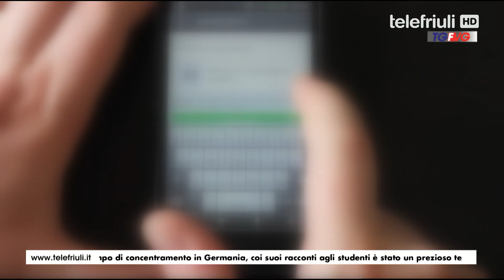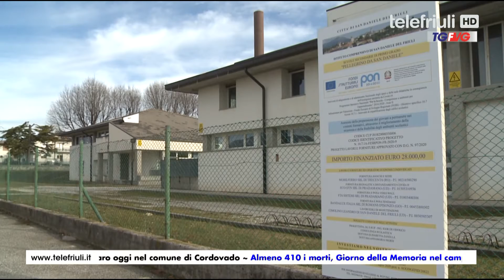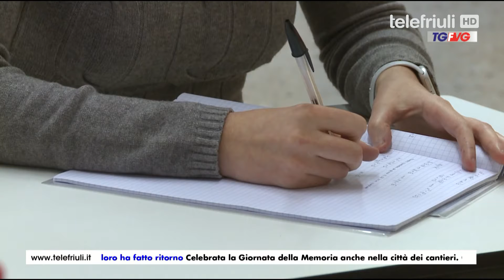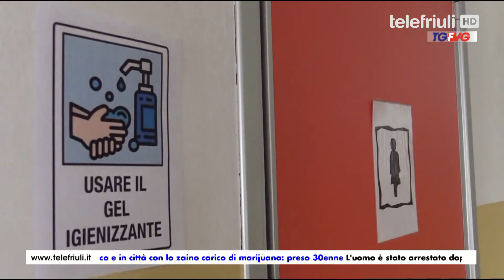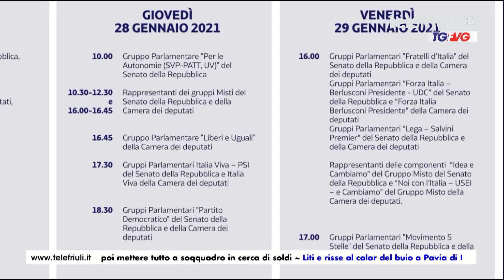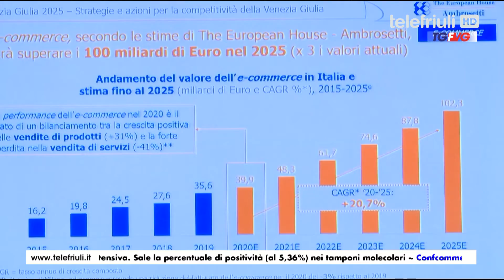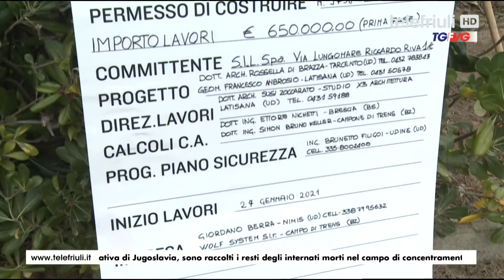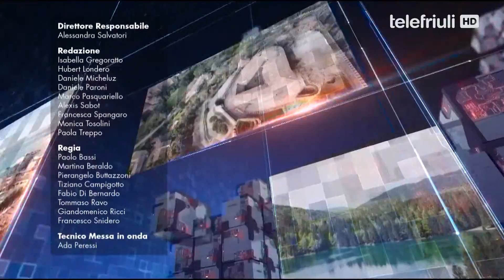Telegiornale Fvg ore 19 00 del 27 gennaio 2021